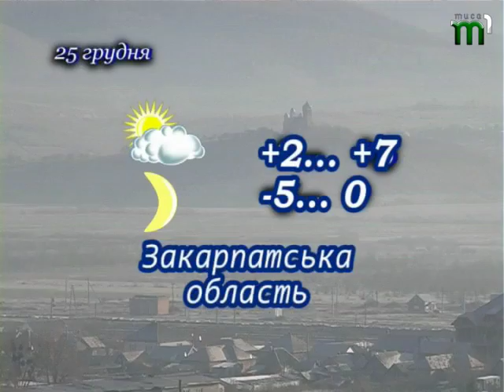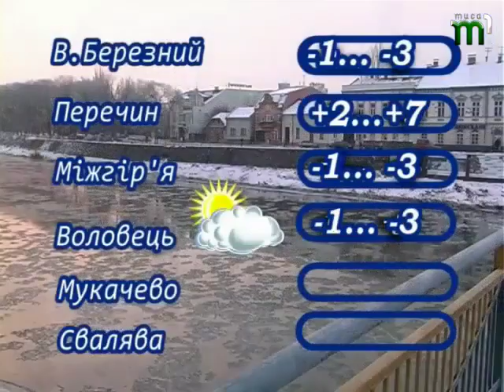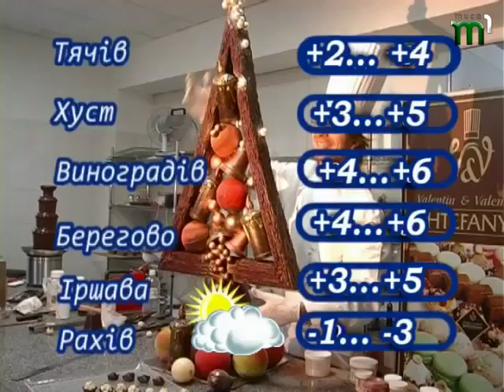ПОГОДА 24 25 12